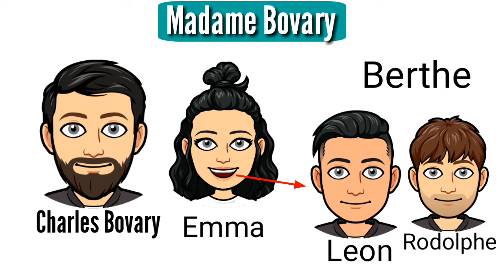Madame Bovary : Gustave Flaubert in Hindi summary Explanation and full analysis